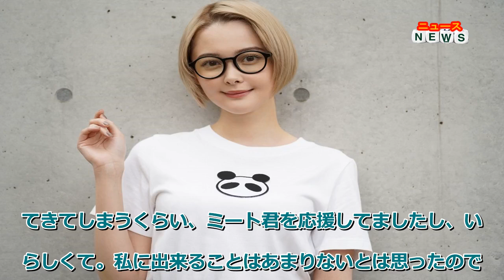最新ニュース 玉城ティナ｢ちょっと似てない?｣『キン肉マン THE LOST LEGEND』でミート君役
WOWOWで10月8日からスタートするドラマ『キン肉マン THE LOST LEGEND』に女優の玉城ティナが出演することが明らかになった。

本作は『山田孝之の東京都北区赤羽 』などの松江哲明監督によるドキュメンタリードラマ。園子温が監督を務める国⺠的ヒーロー漫画『キン肉マン』の実写版映画『MUSCLEMAN』の制作を巡る不可思議な現象に、ウォーズマン役としてキャスティングされた眞栄田郷敦が迫っていくというもの。今回、玉城はキン肉マンことキン肉スグルの頼れる相棒・ミート君として、眞栄田と共に謎を追う。

玉城は「初めて聞いた時、『ミート君、私? え、ちょっと似てない?』と思いました。そのくらい自分の中で違和感はなかったです。キャラクターのせりふ、佇まいにうそがなくてかわいくて一生懸命で、かっこいいなあと。お話が決まってから原作をきちんと読ませていただいて、例のミート君が、、〇〇裂きになってしまう場面はもう涙が出てきてしまうくらい、ミート君を応援してましたし、いじらしくて。私に出来ることはあまりないとは思ったのですが、玉城ティナならこうする、ということを念頭に置いてやり切りました」とコメント。

そして視聴者へのメッセージとして「ドキドキしています。どういう風にみなさんに届くか、分からないですし、どう受け取っていただいても構わない作品だと思います。カメラ前で振り回されていた私と同じように、その場の空気感だったり、テンポだったりを楽しんでくれたらうれしいです。意外と真面目にやってます! よろしくお願いします」と語っている。

また、劇中映画『MUSCLEMAN』のポスターの一部も公開。玉城自ら撮り下ろしたという特製ビジュアルの中には、ウォーズマンのマスクを被った眞栄田とミート君を演じる玉城に加え、ウォーズマンの師匠である『キン肉マン』の人気超人・ロビンマスクの姿が。果たして誰が演じるのかも含めて今後が気になるところだ。

ドラマ『キン肉マン THE LOST LEGEND』はWOWOWプライムにて10月8日(金曜 23:30～)スタート。全10話(第1話無料放送)。WOWOWオンデマンドでも配信。